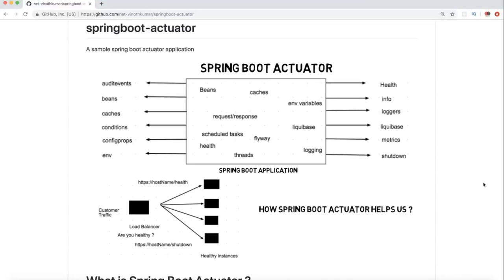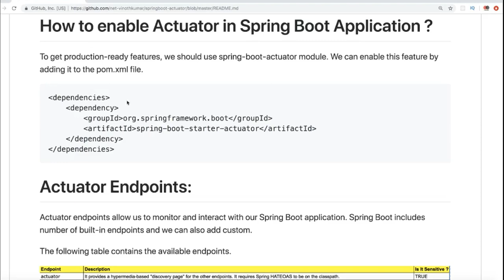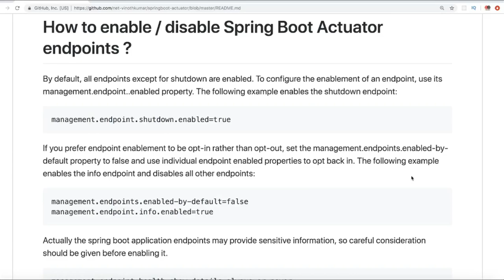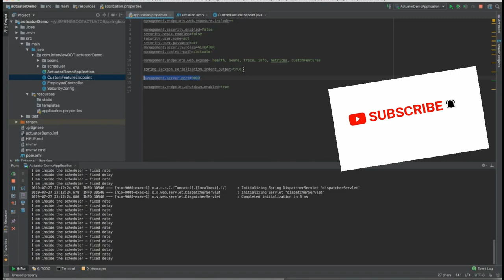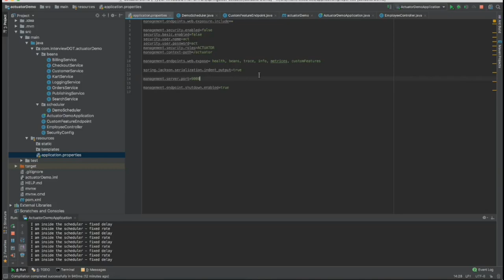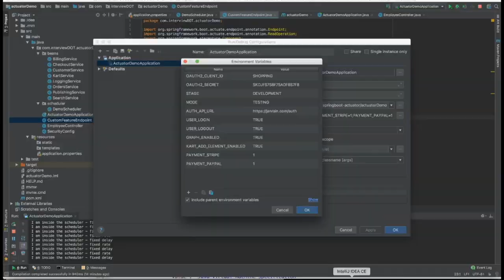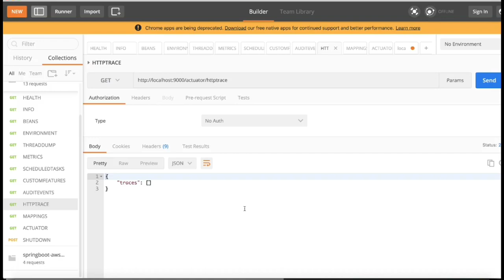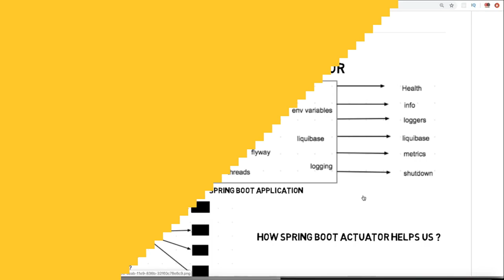TAMIL SPRING BOOT ACTUATOR DEMO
to get notifications. TAMIL SPRING BOOT ACTUATOR DEMO

Production Ready Endpoints To Monitor Your Application

Spring Boot provides actuator to monitor and manage our application. Actuator is a tool which has HTTP endpoints. when application is pushed to production, you can choose to manage and monitor your application using HTTP endpoints.